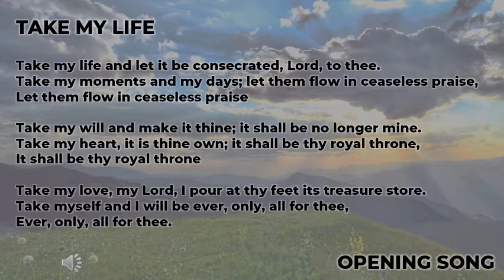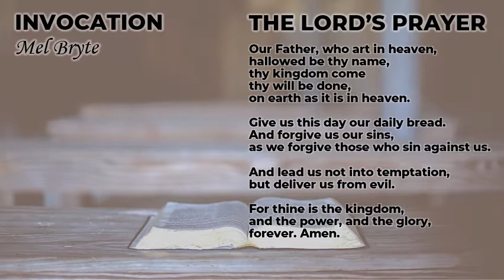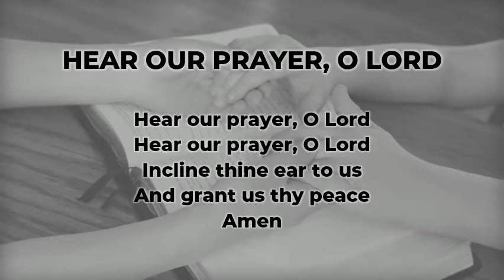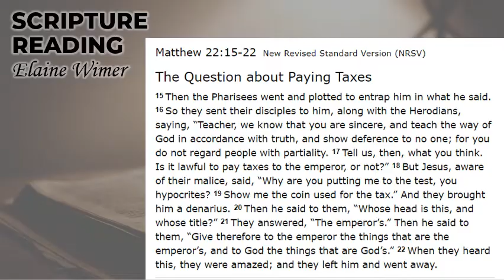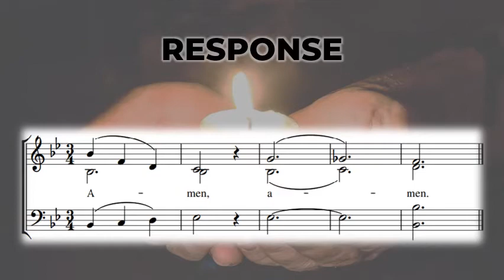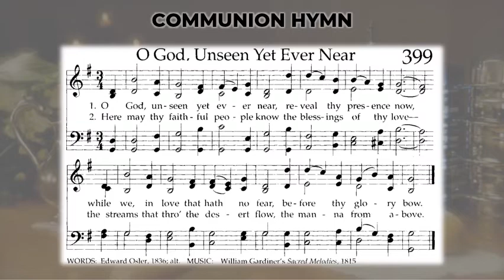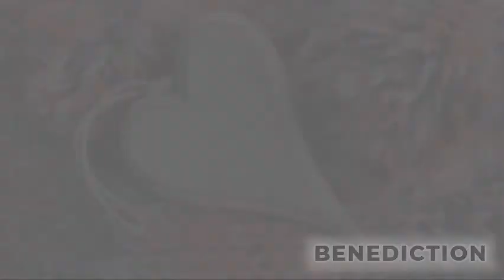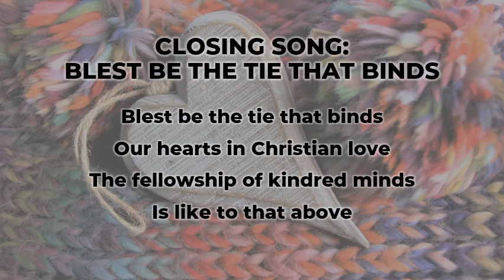Worship Service - October 18, 2020